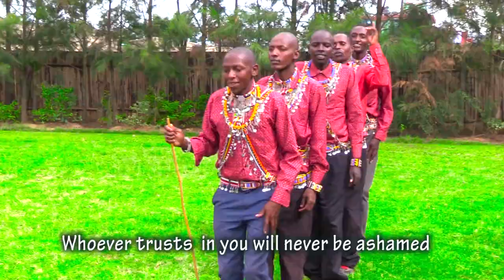INCHU IYIE ENKAI By Gladys SANKOK(OFFICIAL VIDEO)